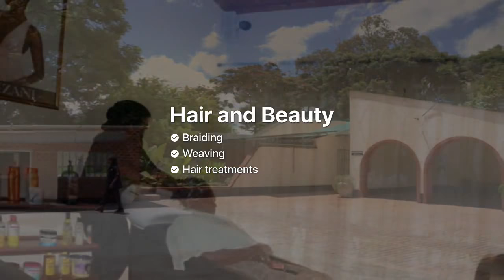Kozo Salon and Day Spa — Hair and Beauty in Lusaka, Zambia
Kozo Salon and Day Spa — Hair and Beauty and Spa in Lusaka, Zambia

Kozo Salon and Day Spa offers a full range of hair treatments and styling, as well as premium spa treatments that include manicures, pedicures, massages and facials - all at competitive prices. Kozo has built up a team of professionals so you know you will be in good hands. Salon services include braiding and weaving, as well as a barber's shop. The spa uses high quality products to ensure customers have a great experience and achieve their personal health and beauty goals.